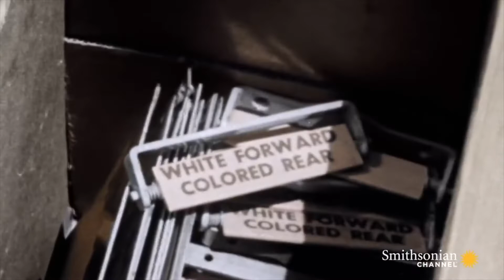Thurs , Jan 17, 2019